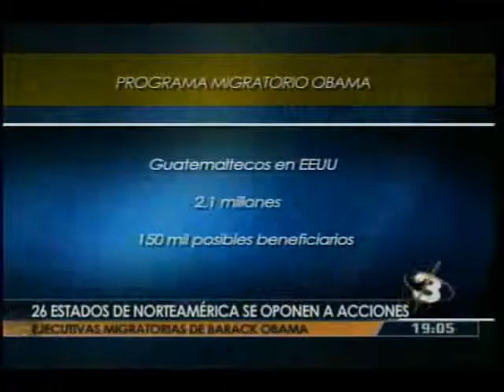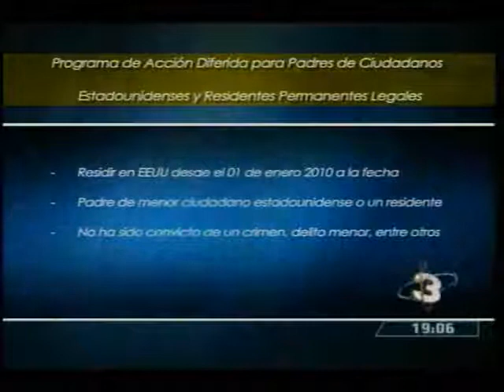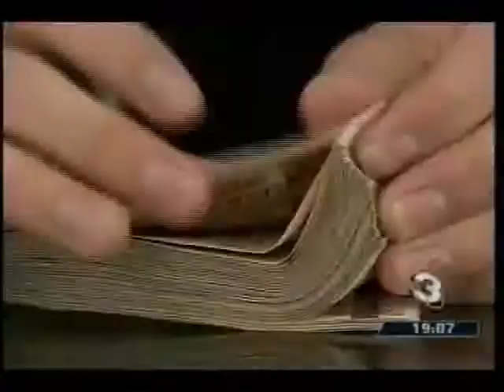EEUU Juez suspende temporalmente acción ejecutiva del Pdte Obama Cancilleria y Conamigua TD 1907